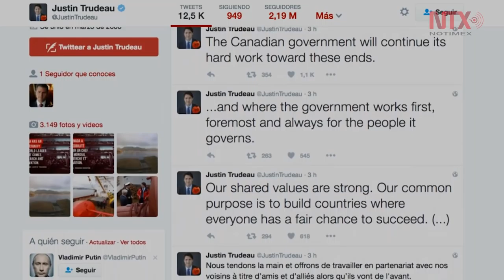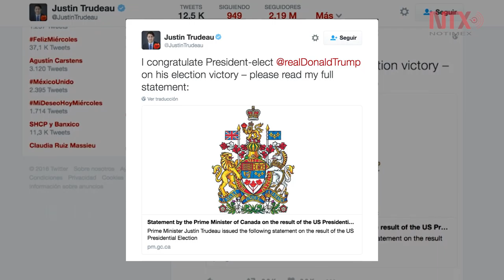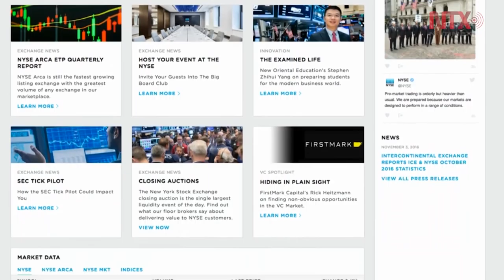Peña Nieto felicita a pueblo estadounidense por proceso electoral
Reacciones en el mundo tras el triunfo del magnate de 70 años de edad